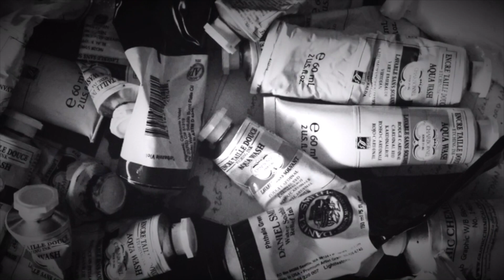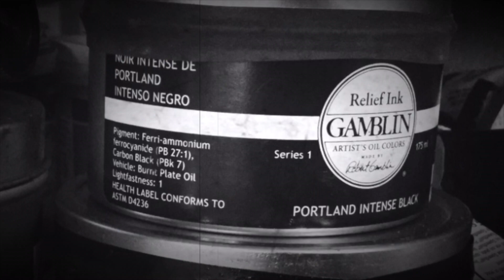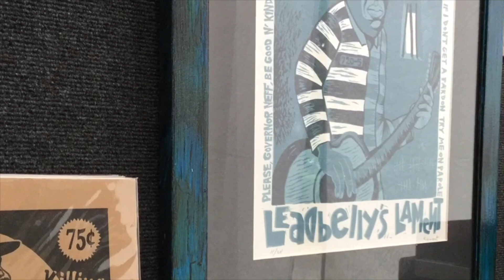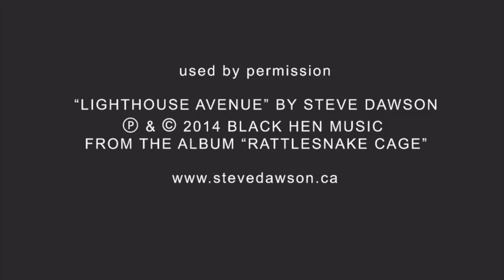Woodblock Prints by Kreg Yingst - Exhibit at the Kairos Gallery at St Andrew's, Mount Pleasant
Artist Kreg Yingst describes the process of making woodblock prints. Kreg's work is currently on exhibit at The Kairos Gallery in Mount Pleasant, SC. The exhibit "Psalms and Lamentations" features two shows: Psalms and Saints, showing in the Prayer Room Gallery, and Gospel and Blues, showing in the Main Gallery.